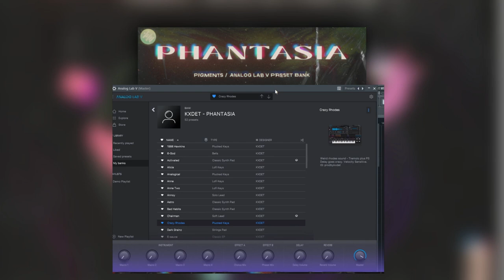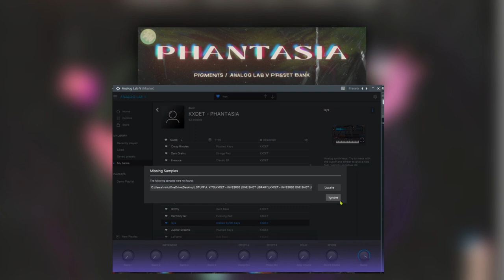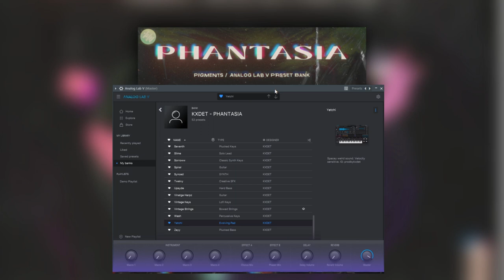"PHANTASIA" Pigments x Analog Lab V Bank (Cubeatz, Coop The Truth, Frank Dukes, OZ, 808 Mafia)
📝DESCRIPTION:
"PHANTASIA" is KXDET's first preset bank released. After years producing and designing sounds using free synths, KXDET made his way to Pigments 3, one of the most powerful sound design tools on the market.
The sounds come from a variety of engines Pigments offers: Wavetable, Analog, Sample, Harmonizer and 1 extra for noises and sub. After that, LFO´s and random modulators are applied for extra movement and analog/vintage character and, finally, a lot of processing (FX's) is added for extra sauce.

Every preset is velocity sensitive (piano roll velocity affects master volume) and have 4 useful macros.
Original sounds made from scratch or sample based (heavily edited) - no recycled / copy and paste BS.

📦INCLUDES:
- 52 presets

🎨STYLE:
Basically all presets were designed to achieve a vintage / analog sound emulating hardware imperfections and randomness. (Artists like: Cubeatz, Coop The Truth, Frank Dukes, OZ, 808 Mafia, 88 Glam, Travis Scott, NAV, Wheezy, Future, and more.)

💻REQUIREMENTS:
- Must own Analog Lab V (at least the Lite version which is free)
- No need to own Pigments 3, however, you can't access all the software parameters, only macros. (This applies for every Arturia's synths)
- Recommend to have at least 100MB of free disk space
- Good CPU (mine is a i5 and gets heavy) - remember you can always make the melody and bounce to audio clips

*This is a digital download (There's no refunding).*

*In case of major problems with presets and installation, every measure will be taken to solve the problem and deliever a high quality product*

⚠️DO NOT RECYCLE THE SOUNDS AND PRESETS INCLUDED IN THIS PACK, IF RESELLING/REUSAGE IN INTENTED, CONTACT THE CREATOR (KXDET) TO DISCUSS BUSINESS

00:00 - Samples Preview
1:13 - Presets Preview